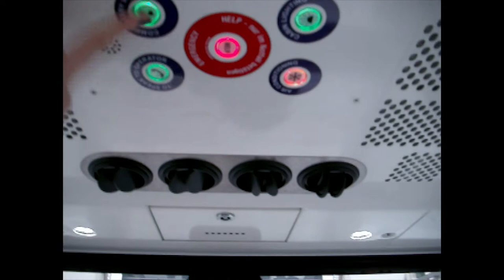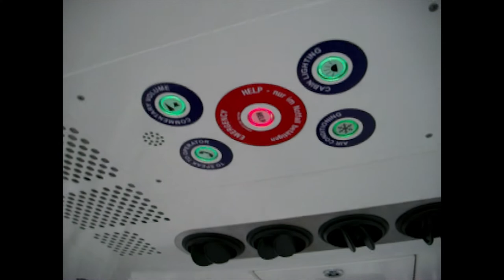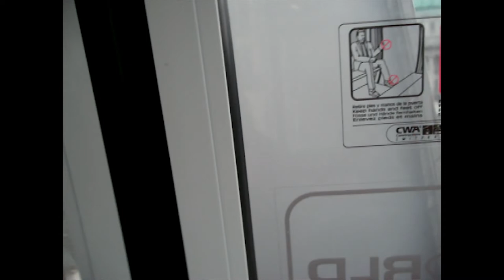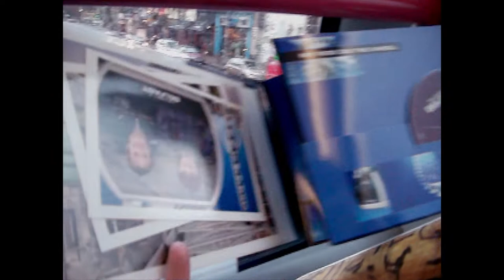Belfast Trip (2010)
In 2010 my aunt Pippa and I decided to take a trip to Belfast for a day. We went onto the Ferris Wheel that used to be next to the Belfast City Hall as well as participate in the tour. Afterwards we ventured to the Ulster Museum and finally to the Dome located in the Victoria Square.

This video used to be featured on my YouTube channel until I took it down. Recently, to my surprise I came across the original files of this video. After re-watching them again I asked myself why I took this video down in the first place. I thought I would take another crack at editing this video again and re-uploading online for good this time.